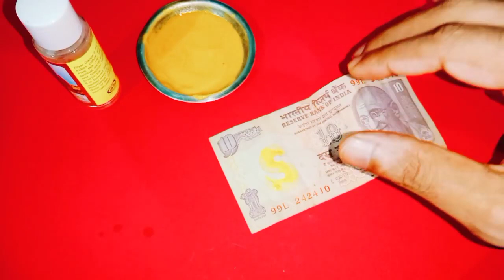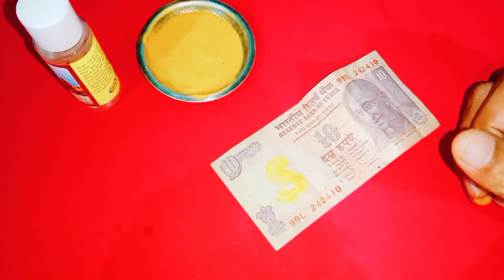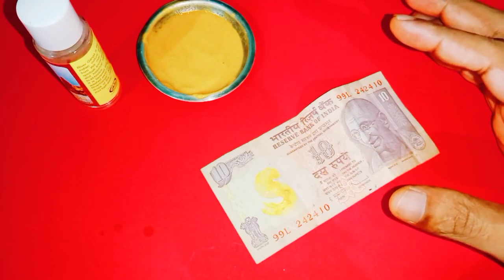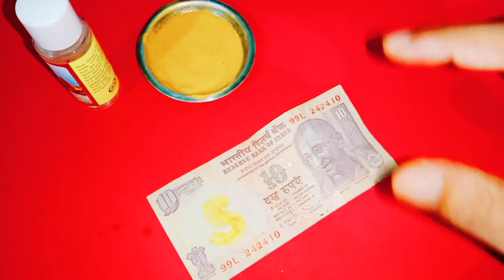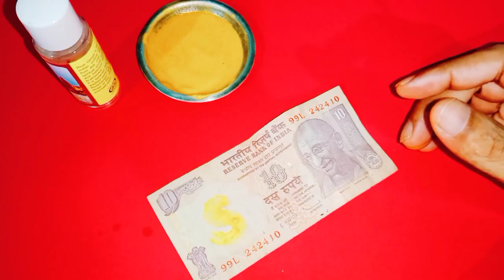గురువారం పసుపు పది రూపాయల నోటు తో చిన్న పని చేయండి డబ్బుకు లోటు ఉండదు పేరు ప్రతిష్ఠలు లభిస్తాయి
Time:10.00 AM TO 1.00 PM And 3.00 PM TO 6.00 PM
fees: 500 rupees
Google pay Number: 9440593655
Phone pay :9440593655